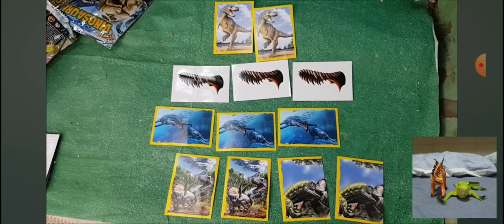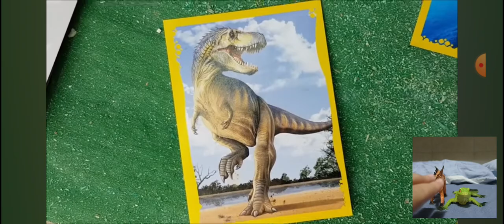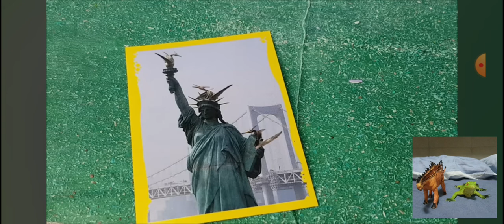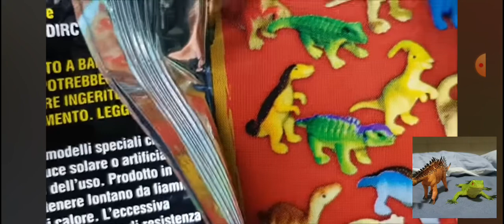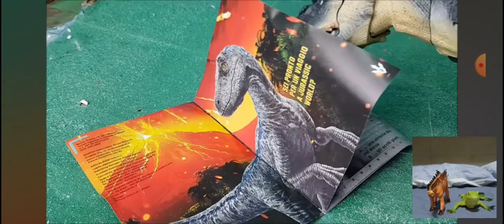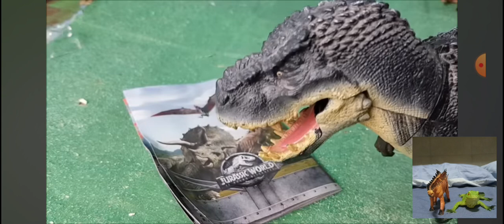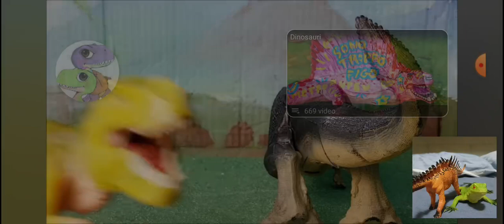Lucertola e Steghisura Fanno la Reaction di Arex & Vastatore che fanno L 'Unboxing a Tema Dinosauri